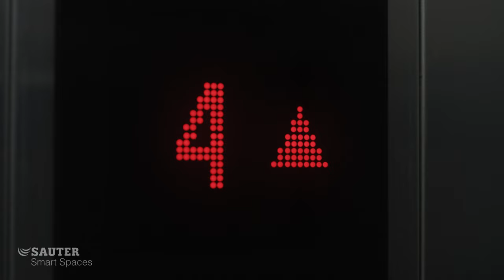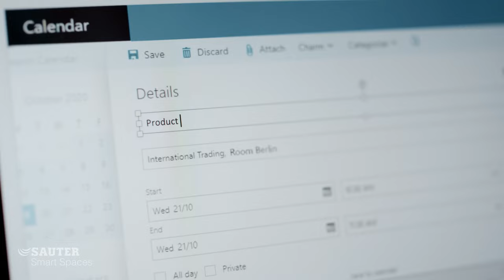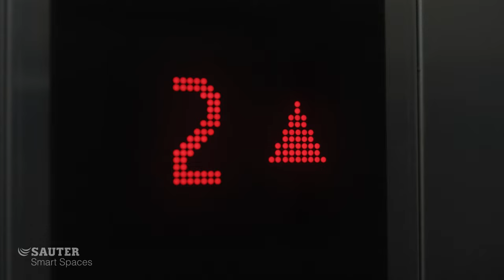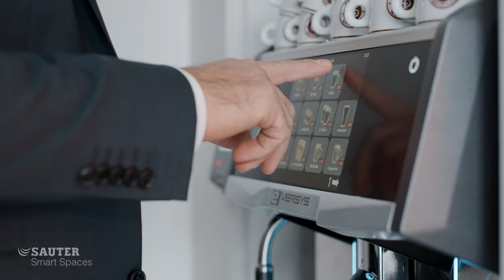SAUTER Smart Spaces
Intelligent building management means meeting the new user requirements for networking and comfort. The classic functions of room and building automation are supplemented with functions for
the efficient management of space and the tracking of assets and / or people. In this video we take you on a journey into the possibilities of digitalisation!